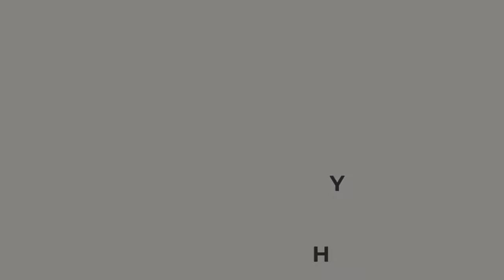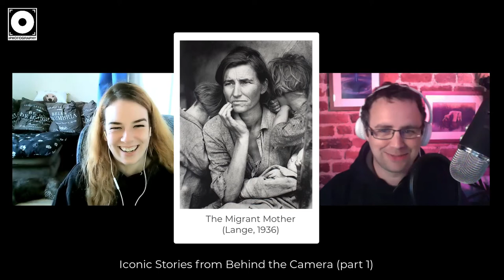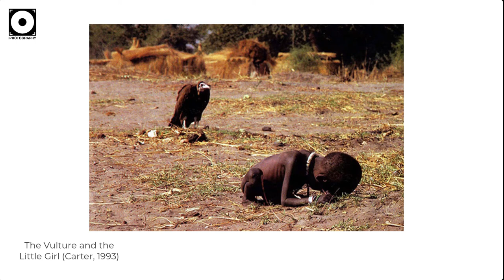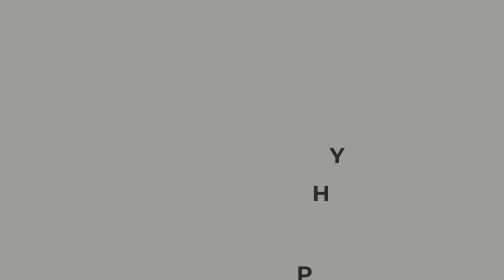Stories from Behind the Camera Part 1